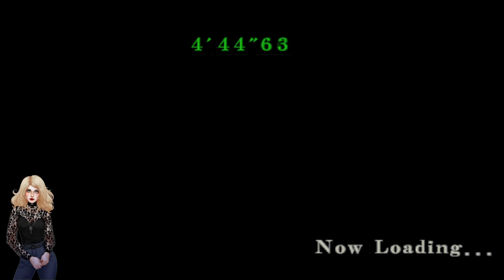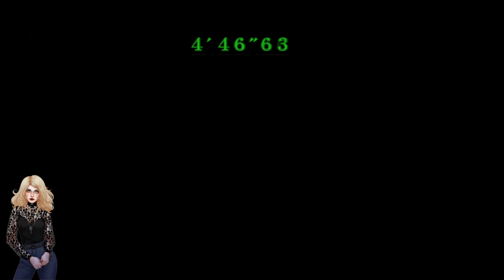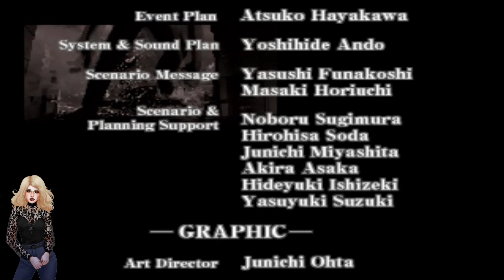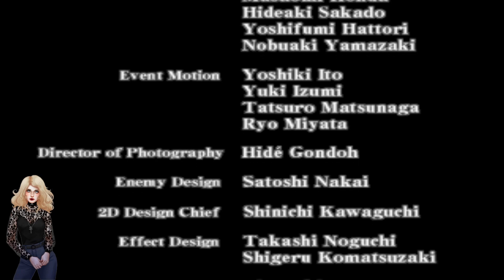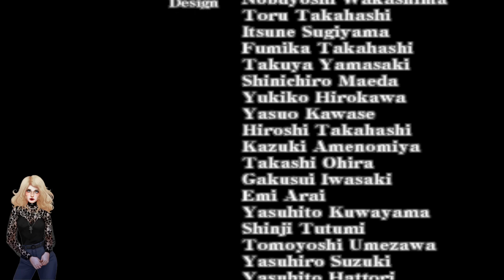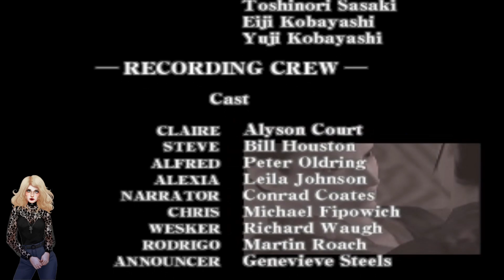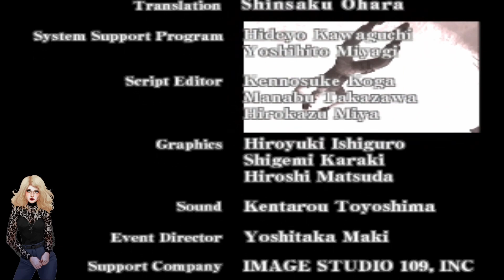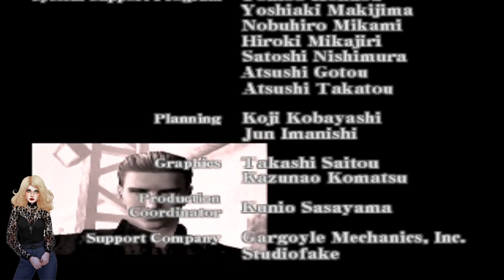Resident Evil Code: Veronica - Pt. 7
Feeling nostalgic, so I decided to replay Code: Veronica. Rumore is that it will be the next remake. Fingers crossed!